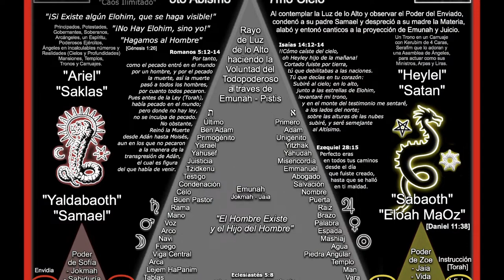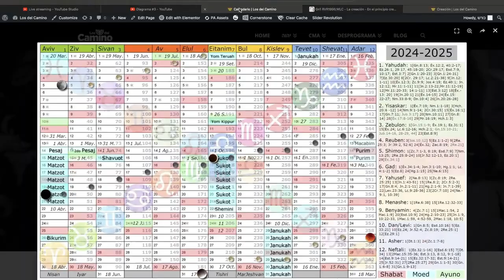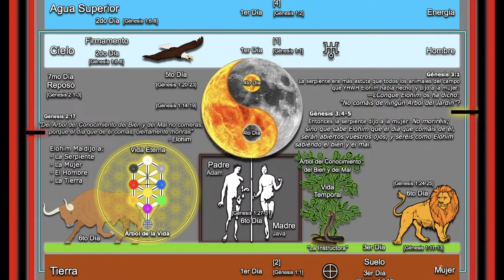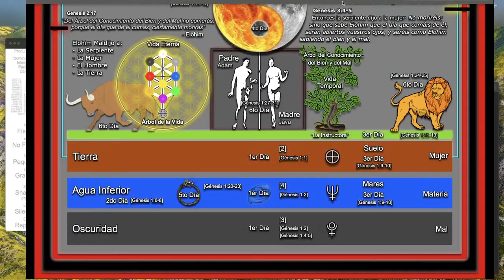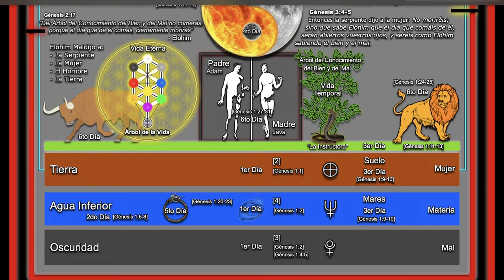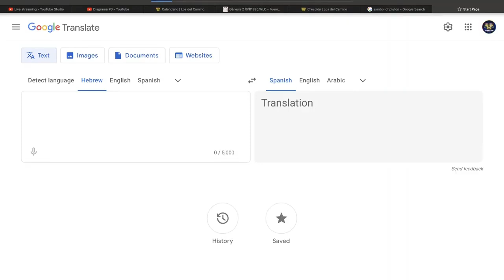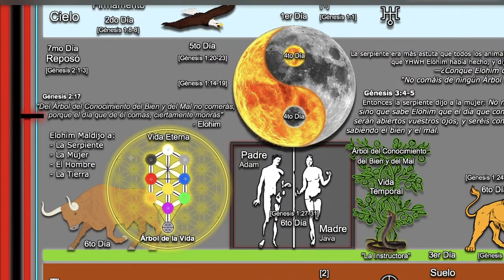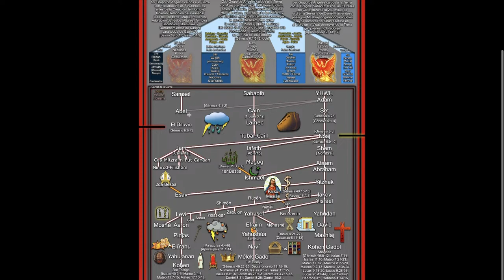Diagrama # 3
Página Oficial: LosDelCamino.net